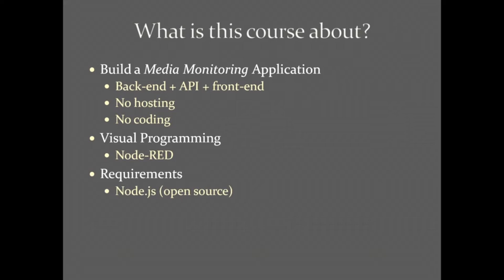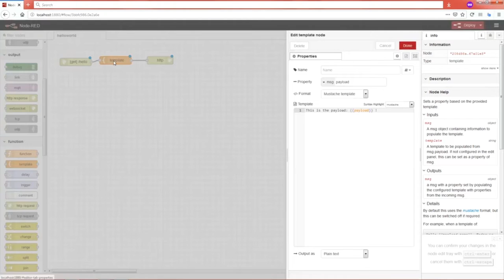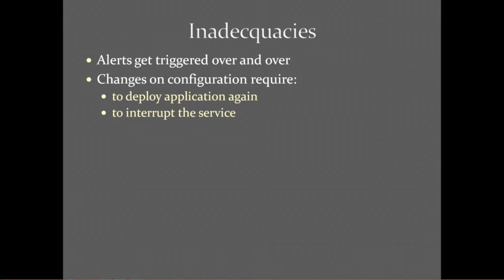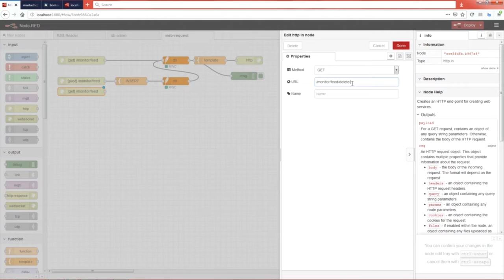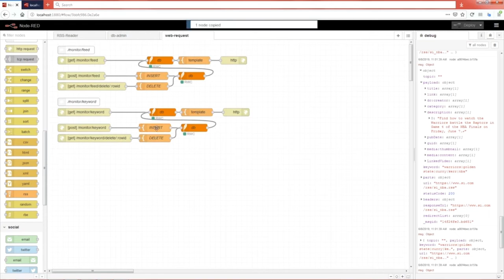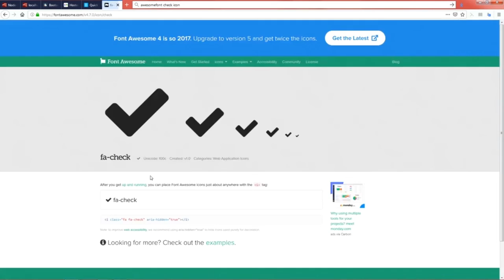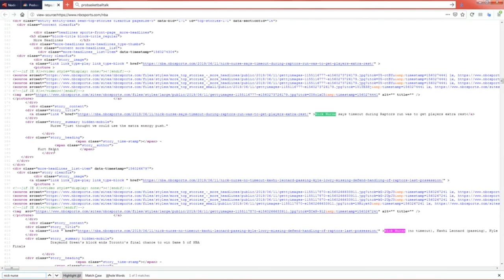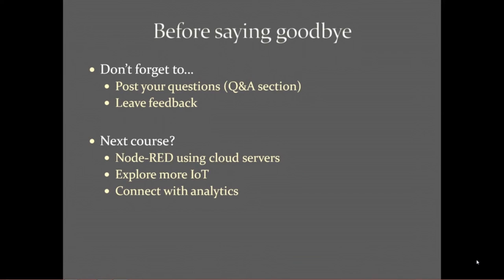Node-RED Tutorial for Beginners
In this Node-RED tutorial for beginners, you'll learn how to build full-stack application (front-end, back-end applications or web services APIs) using only visual blocks of programming
Node Redis - A High Performance Node.js Redis Client
7 Node JS project ideas for beginners, to train your skills

Build a full-stack application with Node-RED.

Are you dazed with so many programming languages, frameworks and tutorials? Not enough time to learn the new "state of art" of the old programming languages, start your side projects or explain your ideas to investors? This course will teach you how you can create quick web applications yourself, win hackatons, dish killer demos, mashups, reports and alerts without coding!

Jump into the new paradigm of the so-called visual programming and start thinking in blocks with this complete step-by-step example of a media-monitoring application.

    Walk through a full-stack application (front-end + web service + database + back-end)
    How to build last minute "killer demos" to impress your boss
    How to create useful dashboards for decision making
    An introduction to one of the most advanced visual programming platforms